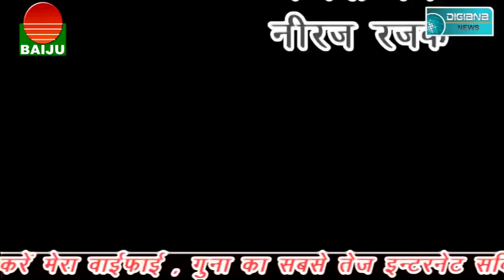प्रदेश कांग्रेस प्रभारी दीपक बावरिया ने भाजपा पर जमकर साधा निशाना......